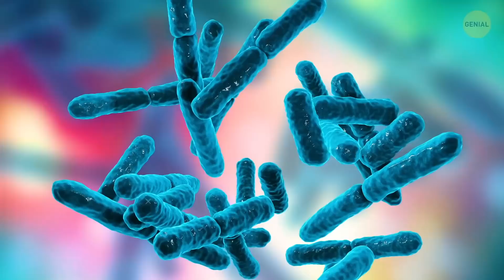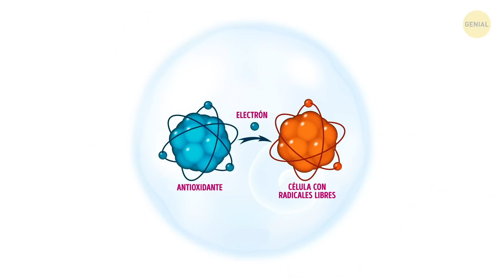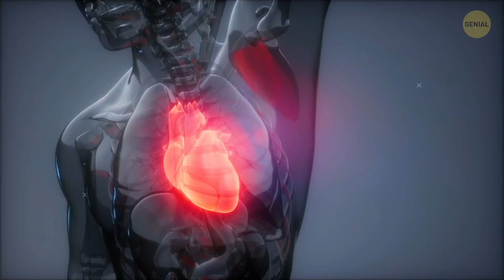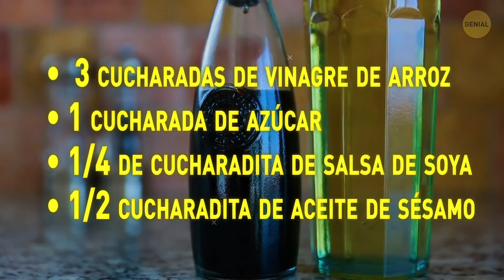Así es como las algas pueden ayudarte a perder grasa abdominal en un mes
¿Cuál es la forma más rápida y efectiva de perder peso y conseguir el cuerpo de tus sueños? ¿Hacer ejercicio, sudar en el gimnasio? ¿Qué tal arreglar tus hábitos alimenticios? Agregando algunas comidas que son esenciales para impulsar a tu metabolismo y saltando todas los alimentos "trampa" y comida chatarra. ¿Has probado alguna vez las algas? Es algo en lo que tu sushi estaba envuelto y resulta ser muy saludable. Este ingrediente verde puede incluso ayudar a tu cuerpo a perder grasa de forma natural. Veamos, ¡cómo!